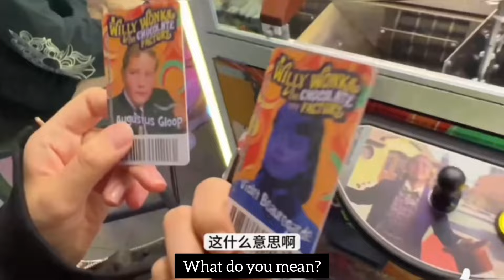Esther Yu's travel vlog in Australia 🇦🇺 [Eng Sub]